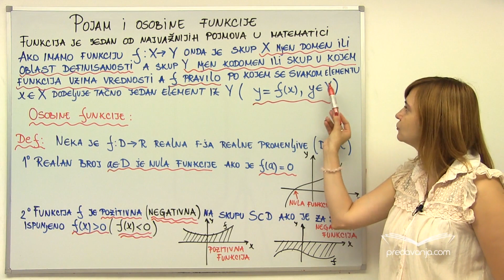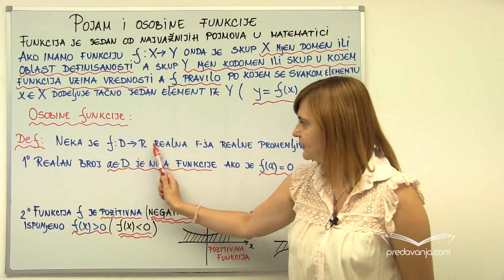Pojam i osobine funkcije - Matematika II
Definicija funkcije. Osobine funkcije (nula funkcije, znak funkcije, parnost i neparnost funkcije, ograničenost funkcije, ograničenost funkcije odozdo, ograničenost funkcije odozgo, monotonost funkcije, tačke minimuma i maksimuma funkcije, grafik funkcije).